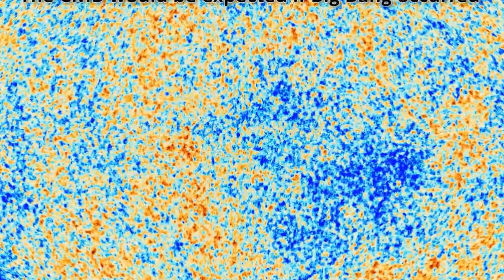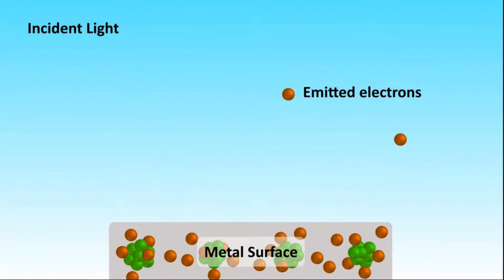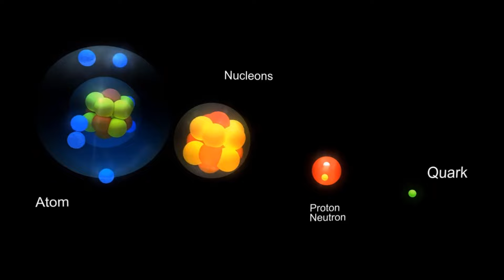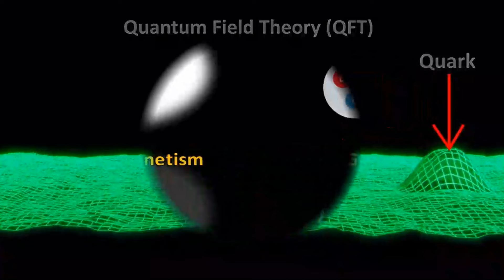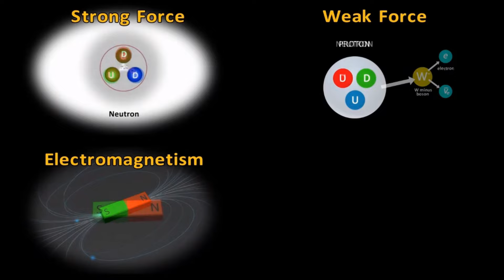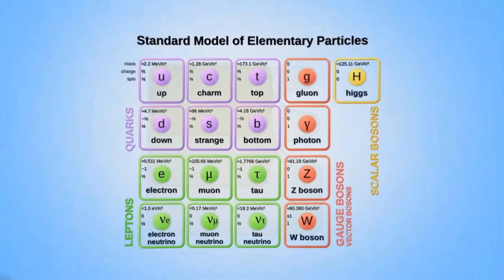What happens when man thinks about the universe?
മനുഷ്യൻ പ്രപഞ്ചത്തെക്കുറിച്ച് ചിന്തിക്കുമ്പോൾ എന്താണ് സംഭവിക്കുന്നത്?

Hello everyone!

Explore the whole universe with Computer scientific and modern technological innovations

QDimo® is a software and technological vlog that showcases a variety of sci-tech information and entertainment.

✅Software Product & Services

✅Everything Is Relative      ✅Everyone's Are Relative   ✅Pay Back To Society